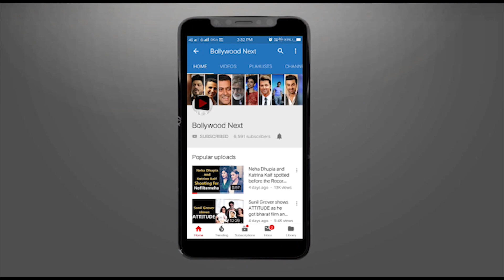2 Crazy posters of 'Zero' shared by Shahrukh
2 Crazy posters of 'Zero' shared by Shahrukh